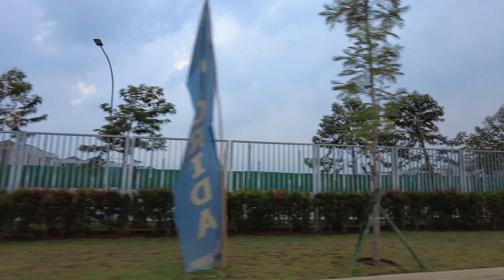Update! Kawasan Compact House (Rumah Milenial) PIK2 & Rukan Milenial • Sudah selesai?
Update terbaru Compact House PIK2

Chapter :
0:00 Intro
0:29 Cluster Florida
1:13 Cluster Alabama
1:33 Cluster Baltimore
1:51 Cluster California
2:38 Cluster Dallas
3:33 Cluster Georgia
3:50 Rukan Milenial
4:26 Indomaret & Pusat Kuliner
4:36 Indogrosir